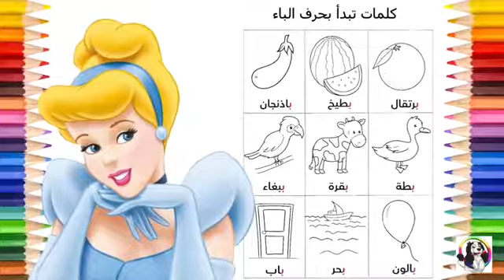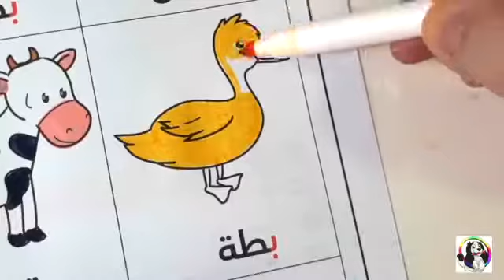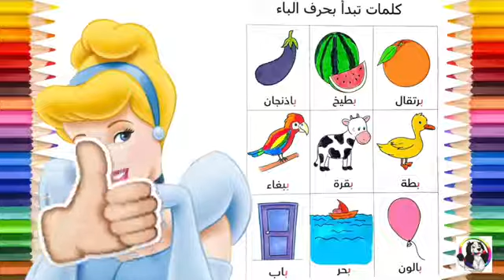اطفالي الحلوين تعالو نلون كلمات تبدا بحرف الباء 😋😋😋😋😋😋😋😋